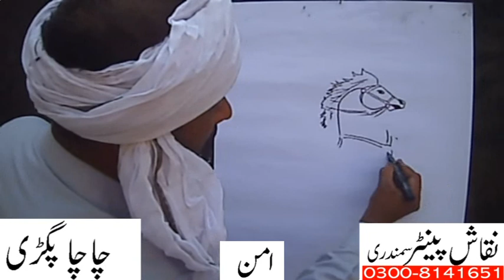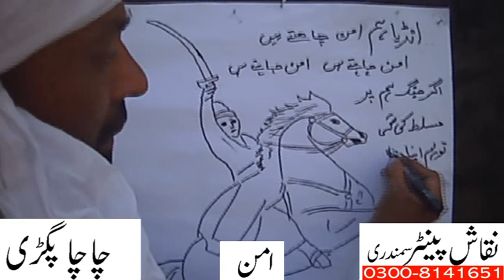Fire on India by Chacha Paghrdi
Chacha Paghrdi ka apne andaz main india walon ko aik pegham